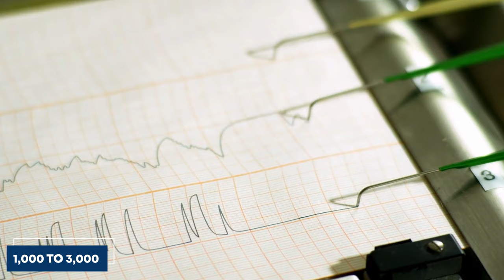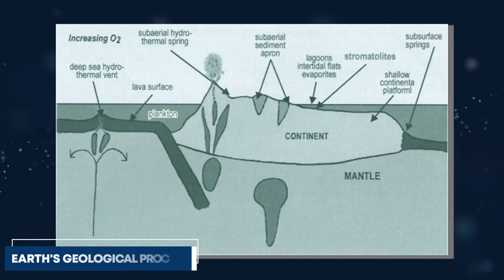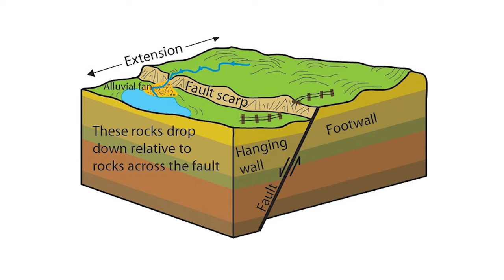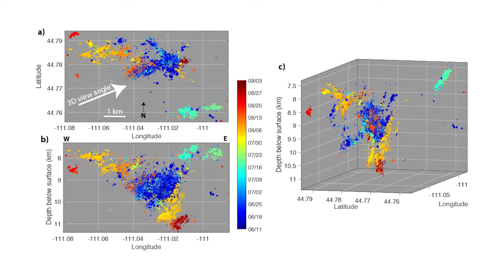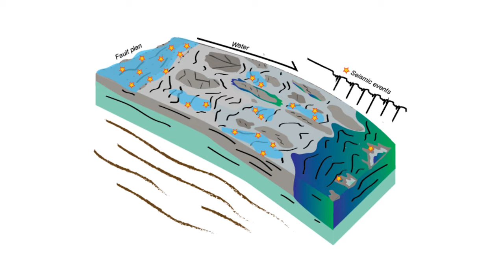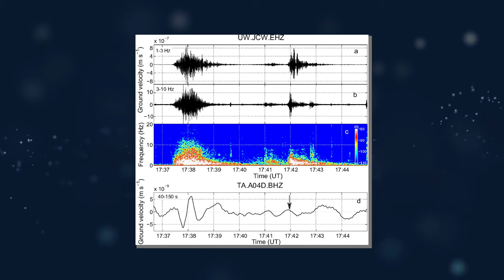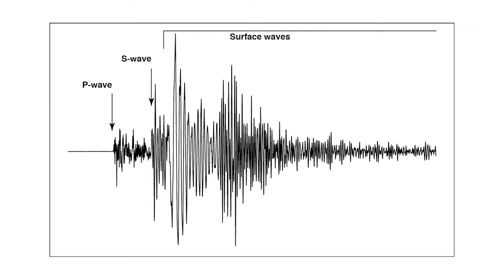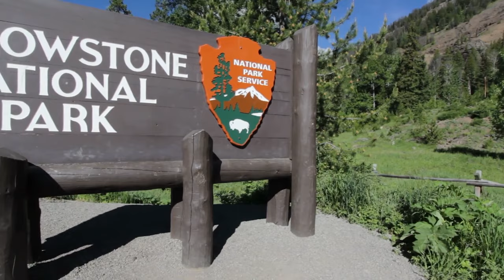Yellowstone National Park Officials ALARMED For Hundreds Of Earthquakes!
The world has recently been reminded of Mother Nature's unpredictability. Officials of the Yellowstone National Park, one of the United States' most iconic natural wonders, have reported that hundreds of earthquakes have hit the national reserve. Could this be a precursor to a more catastrophic eruption speculated by the general public or is there something very mysterious unfolding from beneath the surface? In this video, we will explore the events surrounding the series of earthquakes that have trembled Yellowstone in recent weeks and the recent danger alarm..

Over the years, Yellowstone Park has been a target for environmental disasters. It is one of the most seismically active areas in the United States experiencing approximately 1,000 to 3,000 earthquakes per year. Despite its frequent earthquake experiences, it has been a center of attraction situated northwest of the state of Wyoming and spans as far as the states of Montana and Idaho. It is not just any ordinary park. It is the world's first national park, established on the 1st of March, 1872. Covering nearly 2.2 million acres, it is an immense expanse of wilderness, where nature's splendor is on full display. Yellowstone Park is primarily known for its geothermal wonders, including geysers, hot springs, mud pots, and wildlife, making it a haven for nature enthusiasts and researchers.